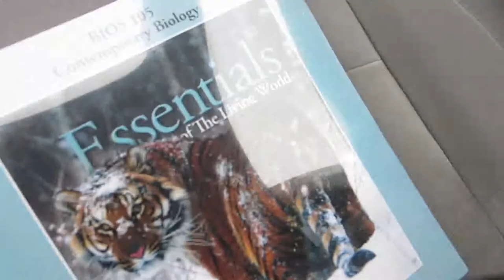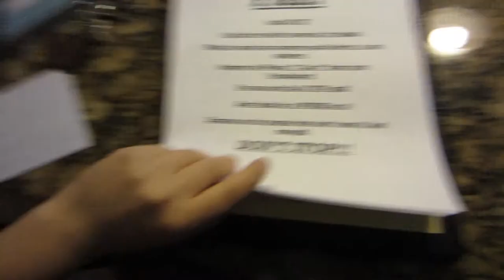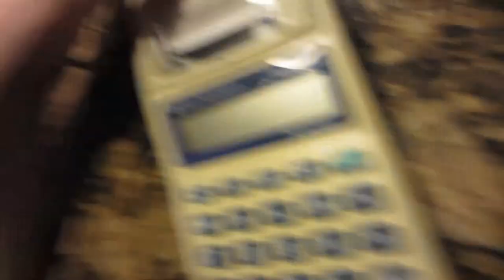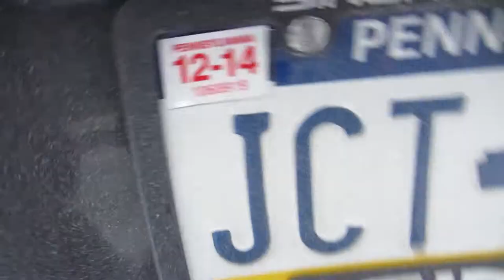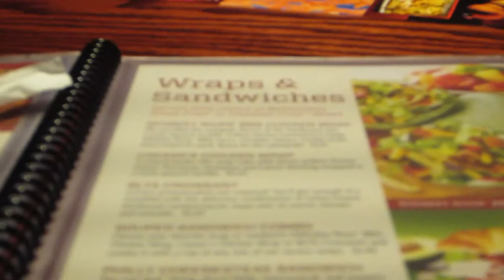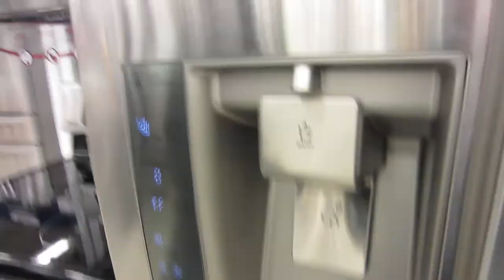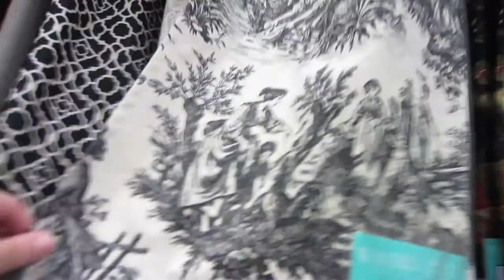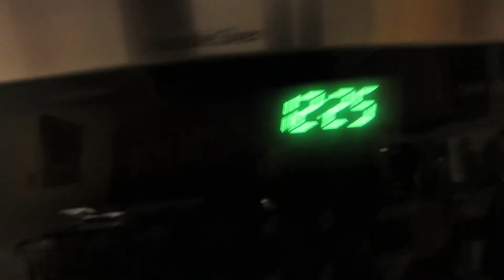Fun at Lowes! *January 10, 2014*